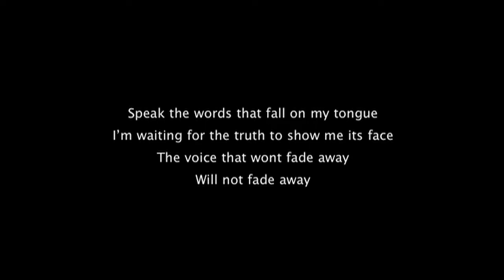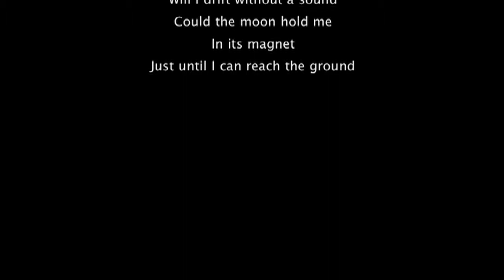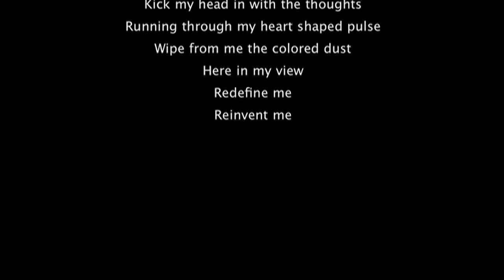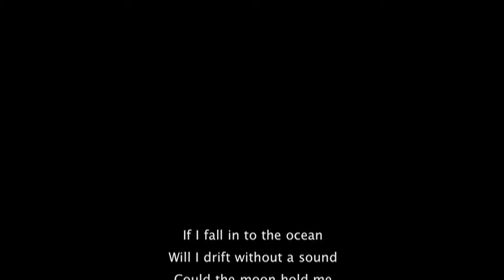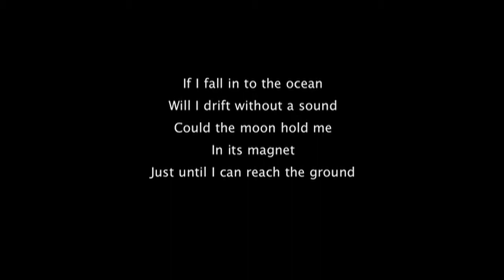Heartshaped Pulse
Heartshaped Pulse - Sinking Shade

Clocks spin, I need to unwind
Time has now caught me out
Grab it place it in a box
Til I find out why I'm here

Speak the words that fall on my tongue
I'm waiting for the truth to show me its face
The voice that wont fade away
Will not fade away

If I fall in to the ocean
Will I drift without a sound
Could the moon hold me
In its magnet
Just until I can reach the ground

Kick my head with the thoughts
Running through my heart shaped pulse
Wipe from me the colored dust
Here in my view
Redefine me
Reinvent me